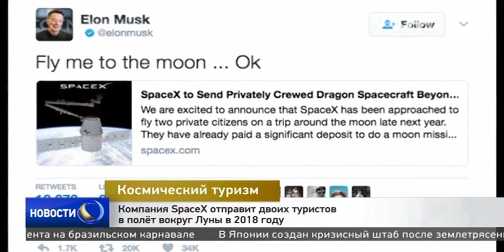Компания SpaceX отправит двоих туристов в полёт вокруг Луны в 2018 году